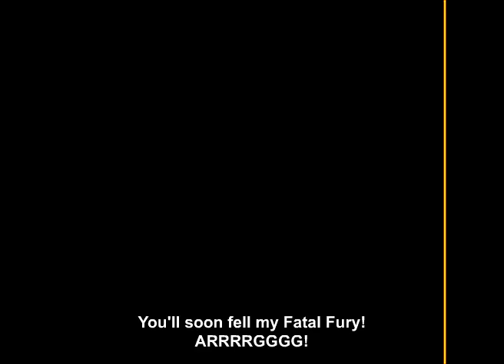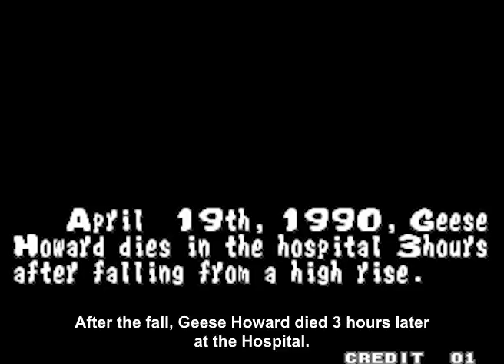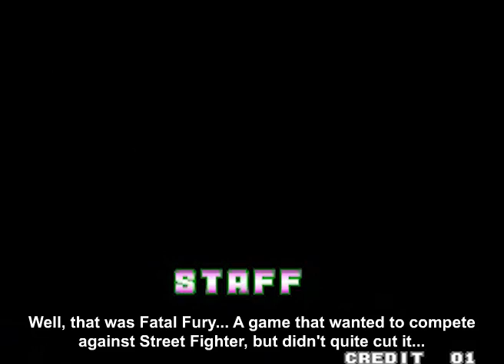El Gamer Cosplayer - Fatal Fury: King of Fighters (NEO-GEO)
Review of "Garou Densetsu" The Original Fighting Game of the Neo-Geo, and the first game to feature Terry Bogard, the Smash Bros. Ultimate guest star from SNK. Power Wave!